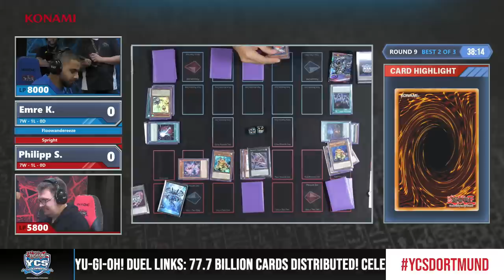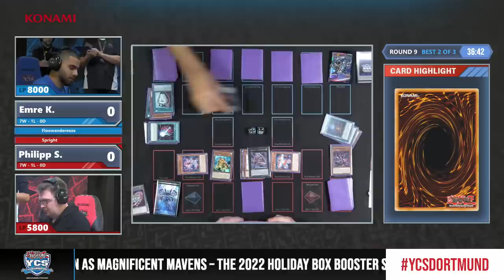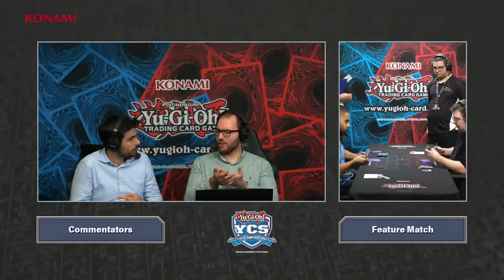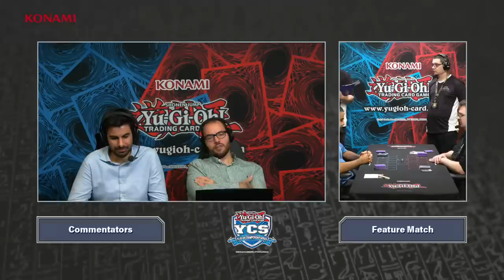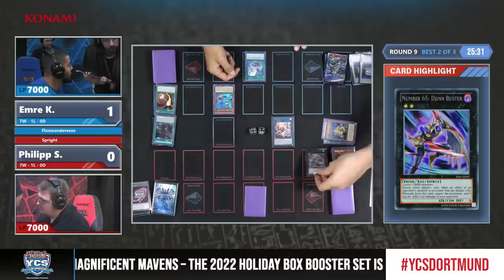YCS Dortmund 2022 - Round 9 - Emre K. vs. Philipp S.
Watch the Round 9 match of YCS Dortmund 2022: Emre K. (Floowandereeze) vs. Philipp S. (Spright)

2020 Studio Dice／SHUEISHA, TV TOKYO, KONAMI